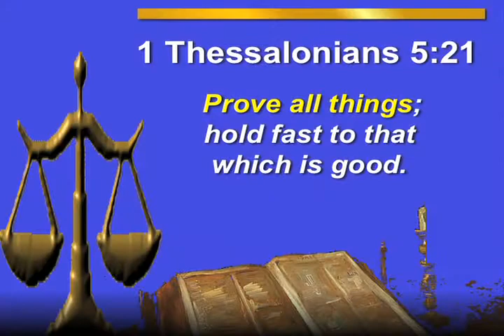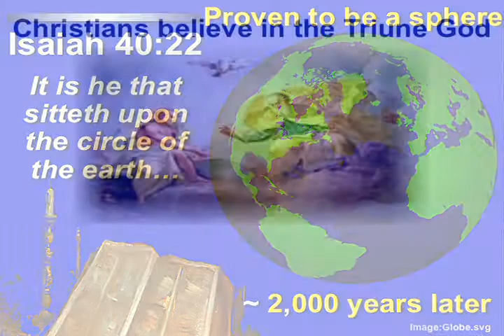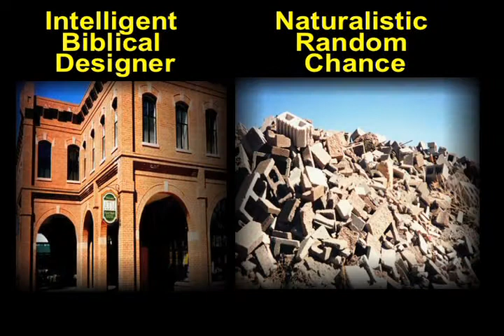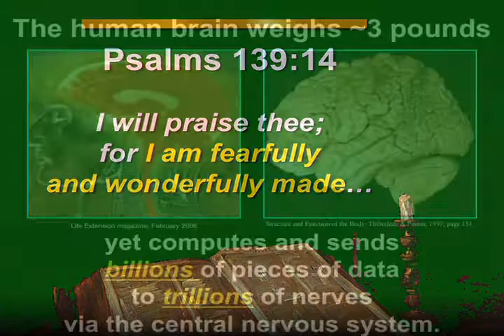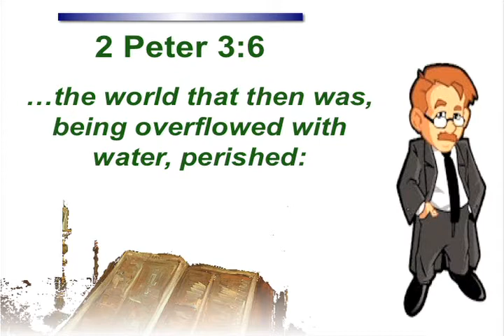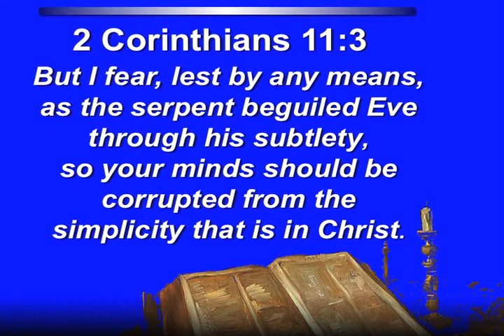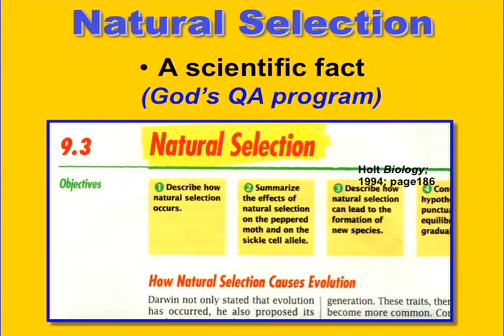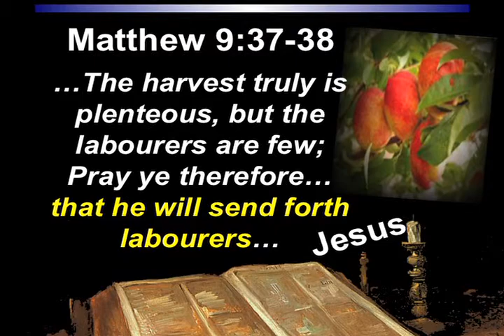Biblical Creation: Facts Compared to God's Word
Operational Science is knowledge derived from observing and testing. The Bible is scientifically accurate. No contradictions in the Bible. Bible teaches the earth is round, not flat. Triune God created a triune universe. Father, Son, Holy Spirit. Space, matter, time. Height, width, depth. Solid, liquid, gas. Past, present, future. Theory of General Relativity claims the universe had a beginning. The cause must be outside the universe. Life cannot come from non-life. Design cannot come from chance. Symbiotic relationships of plants and animals. Giraffe design. Your brain computes data from trillions of nerves. Ear design fully formed at birth. Eyes have over 1 million nerve connections. The had to have evolved independently happen 5 times. Bible describes the hydrological cycle. Bible describes the light causes wind. 83 verses in the Bible that talk about germs over 3000 years before germs were discovered. Bread strengthens your heart. Population growth curve fits having 8 people about 4,400 years ago. If people were here for 100,000 years then there would be 150 people per square inch. Trees can make more than one ring per year, and they find trees that are 4,300 years old. Great Barrier Reef is 4,200 years old. Oceans have too few minerals like salt if they were millions of years old. Second Law of Thermodynamics fits what we observe from creation, not evolution. Earth's magnetic field dissipating. Mutations cause the gene pool to get weaker over time. Animals and plants reproduce after their kind and will never produce something with new genetic information. Natural Selection prevents evolution. Gene Depletion + Natural Selection = Zero Macro-evolution. Only one human race with different skin tones. Blood transfusions do not care about race. Studies show we were all descended from one man called Y-Chromosome Adam. We can be traced back to one woman called Mitochondrial Eve.